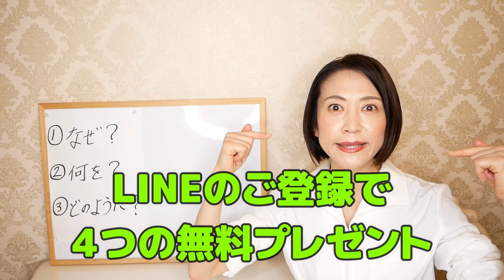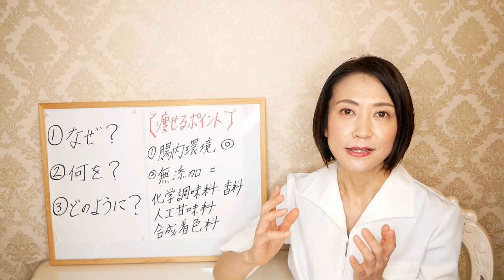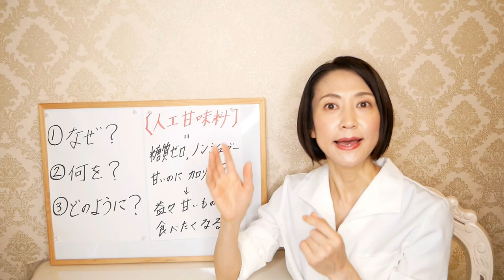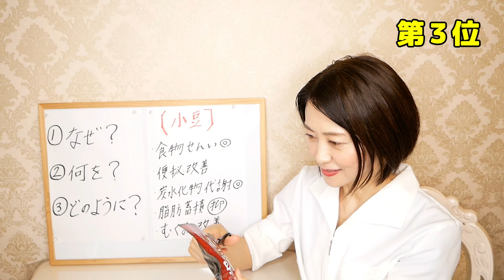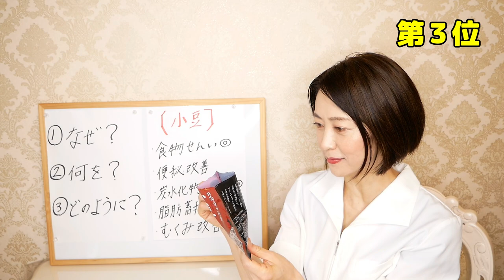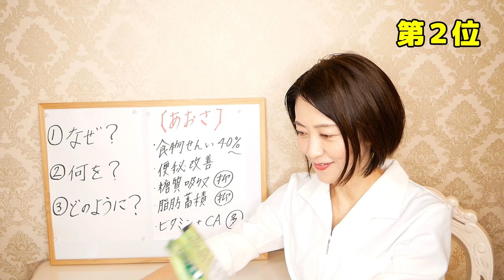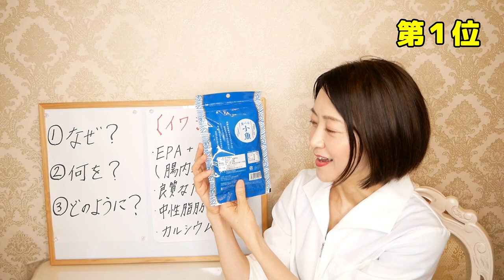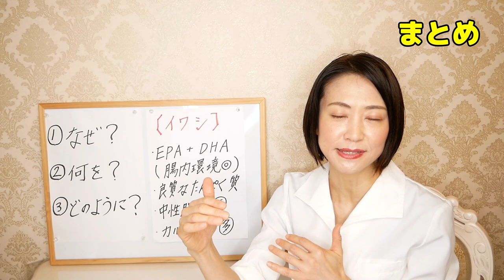【カルディ】絶対におすすめの、やせる無添加商品３選【KALDIで腸活ダイエット】